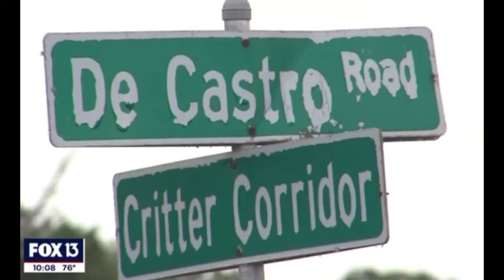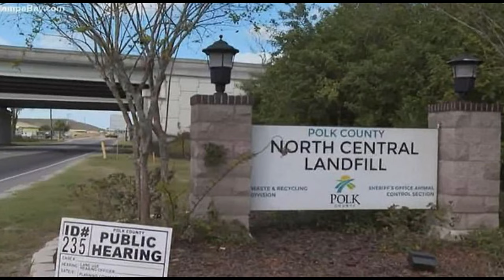Man Was Struck By Bulldozer While Inside Porta-Potty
A Florida man by the name of Aaron Henderson was struck by a bulldozer while using the porta-potty at his job. He worked as a traffic spotter at the landfill. It happened around 5:10 Friday on March 4th, he was pronounced dead at the scene.

This is such a tragic accident, the driver said once he reached level ground and turned the bulldozer he heard a loud crumble. That’s when he realized he hit the porta-potty. After that, he ran to the porta-potty to see if anyone was inside. The driver told the sheriff that he found Henderson unresponsive. Aaron was in charge of all the traffic coming in and out of the landfill. This is a very dangerous job. My prayers go out to the family, especially the three children he left behind.